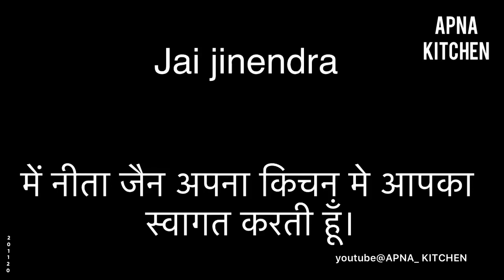ना maida ना suji ना ghee और ना कोई masala। तीन चीज़ों से बनाए।Masala vade | मसला वड़े